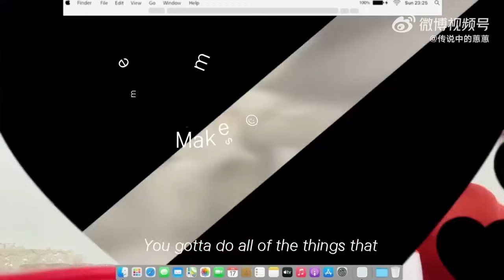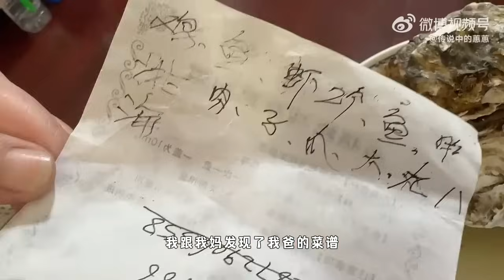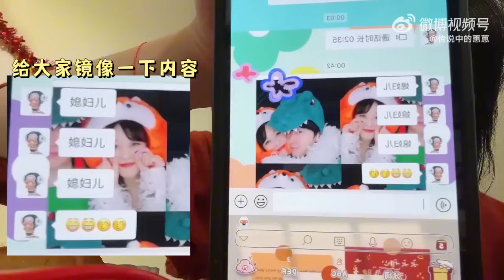【搬運】【傳說中的蕙蕙】大年三十，希望大家都好!! | 微博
追蹤更多「傳說中的蕙蕙」...
之前是甄甄、是Mini，以後就是蕙蕙啦!!歡迎大家回家~
晚上抖音直播間，我陪你們一起吃飯呦~
›››下載大眾點評、美團及小紅書搜尋「绿了叭娇」，點點關注、加入收藏。

貼文內容：
传说中的蕙蕙  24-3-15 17:20
2024希望大家都好